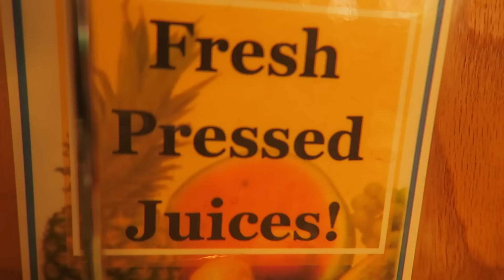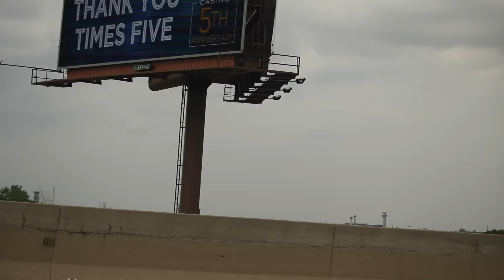TRAVEL VLOG DAY 1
THE JOURNEY STARTS TODAY (well technically yesterday.)